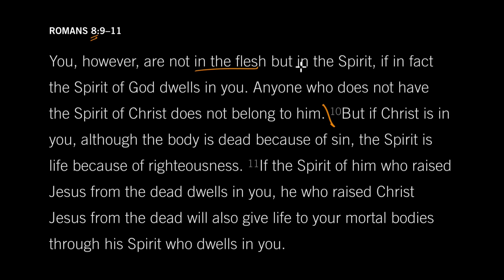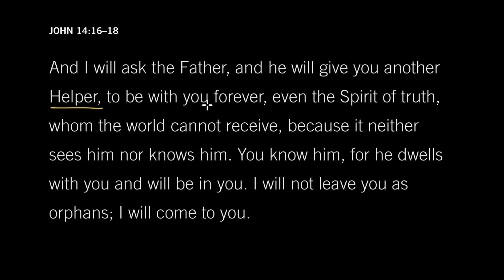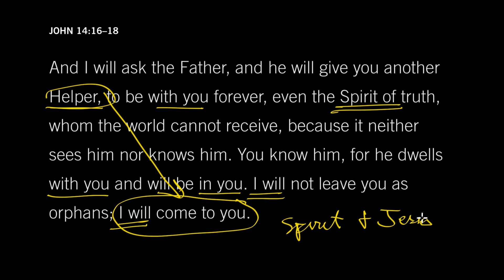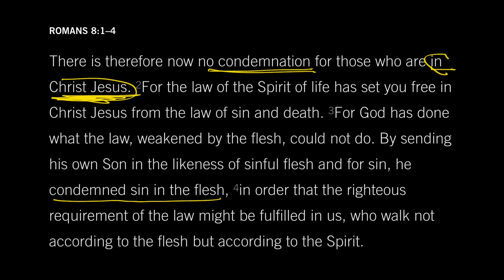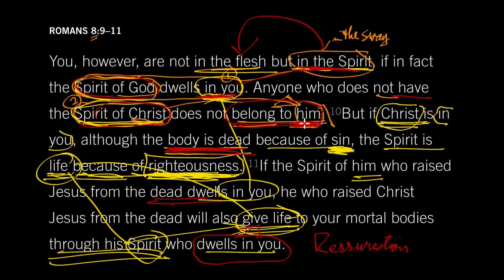The Spirit In You Is Life: Romans 8:10–11